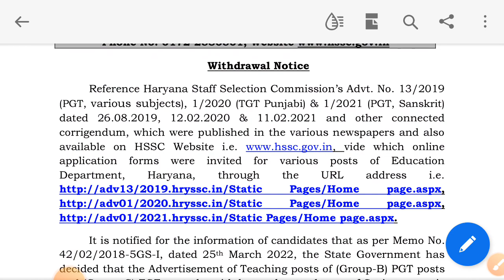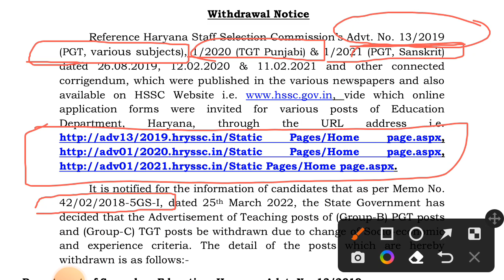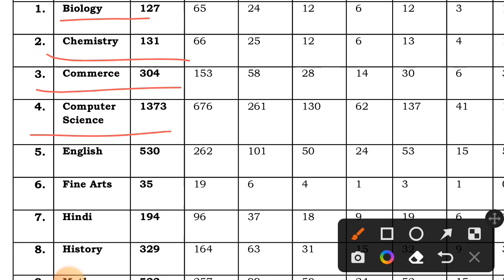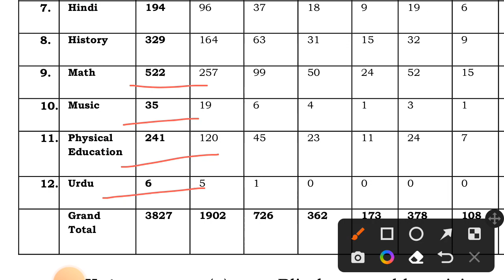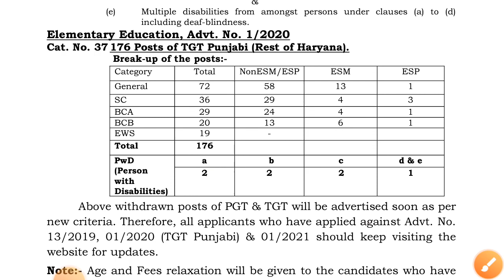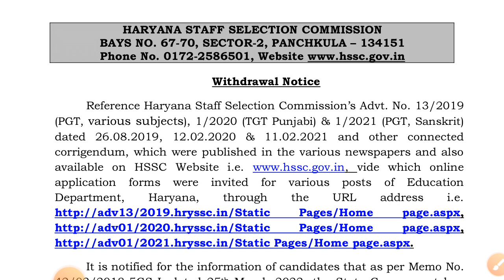नई पीजीटी भर्तियों को लेकर अपडेट | HARYANA टीचर्स भर्ती | haryana teachers update